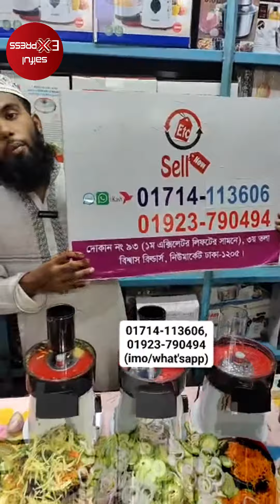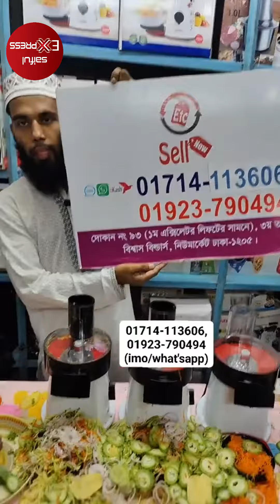আজব এক ফুড প্রসেসর ১ ঘন্টার কাজ করুন মাত্র ১০ সেকেন্ডে।Food Processor Price in Bangladesh 2023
আজব এক ফুড প্রসেসর ১ ঘন্টার কাজ করুন মাত্র ১০ সেকেন্ডে।Food Processor Price in Bangladesh 2022

ETC Sell.com
New Market City Complex (Biswas Builders) New Market, Dhaka-1205

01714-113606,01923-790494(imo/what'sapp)